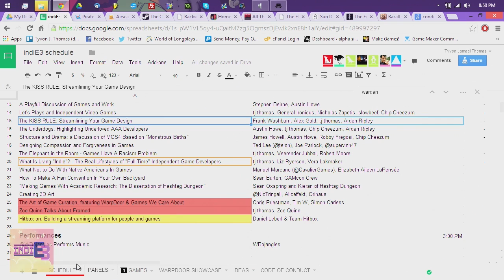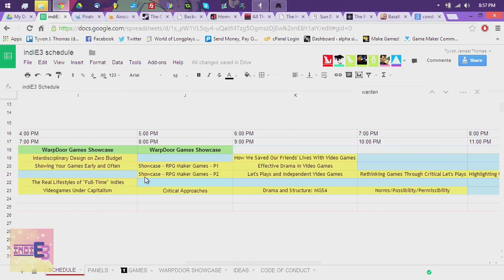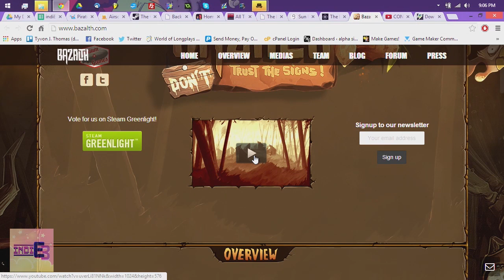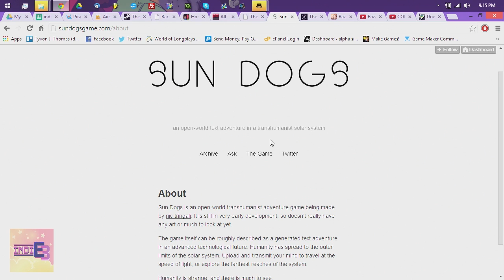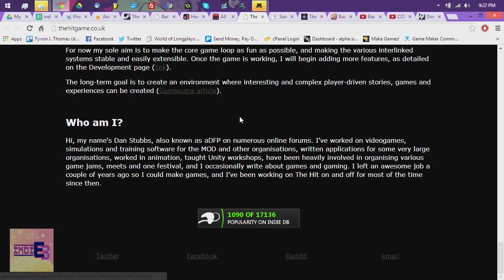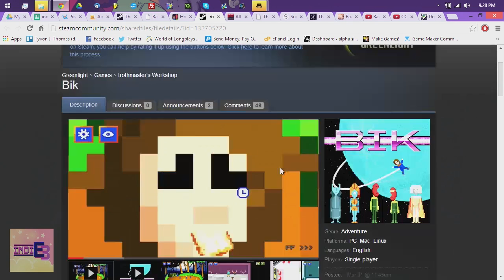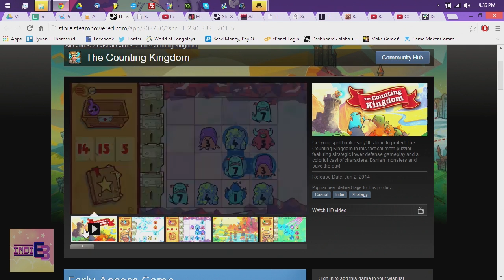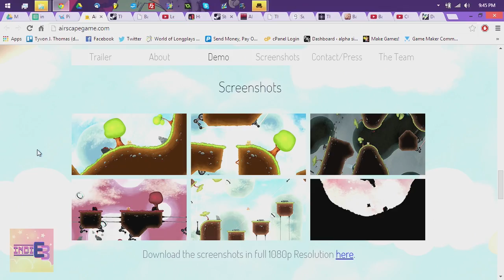Trailer Showcase IndiE3 - [06/09/2014] (Part 3)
Solon and TJ showcase some of the great games submitted to IndiE3!